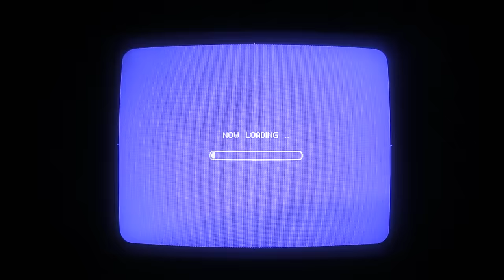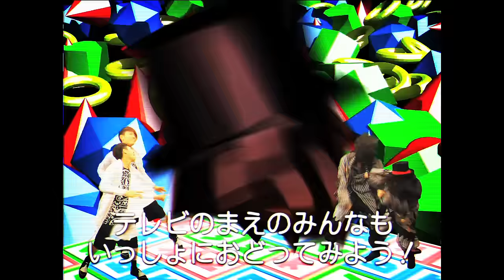LIFE IS GROOVE「コンディション・ファンク」MV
LIFE IS GROOVE「コンディション・ファンク」Music Video

"Condition Funk" Music Video
Directed by Nao Watanabe

▽音源情報
EP + LIVE音源「コンディション・ファンク」
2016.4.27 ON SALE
限定盤 (CD+DVD) 2,000円 / LIGCD-002
通常盤 (CD) 1,500円 / LIGCD-003
1. HIGH TIME
2. 茜色の空
3. ただ ソファーにいて
4. PARTY ON -Live at Blue Note Tokyo-
5. Today's Song -Live at Blue Note Tokyo-
6. Brain Food MaMa -Live at Blue Note Tokyo-
7. ゴロワーズを吸ったことがあるかい -Live at Blue Note Tokyo-
8. Glad to meet you -Live at Blue Note Tokyo-
9. HIGH TIME -Instrumental-